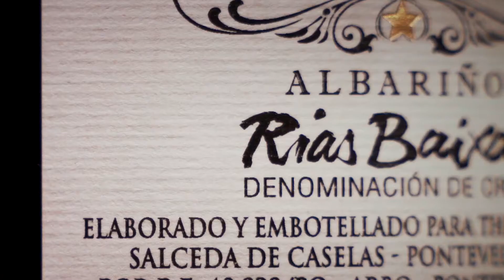Publicity Gran Carballo Albariño D.O (B-roll 2020)